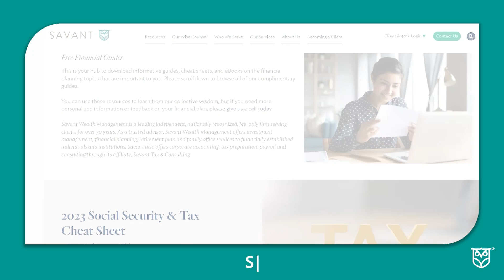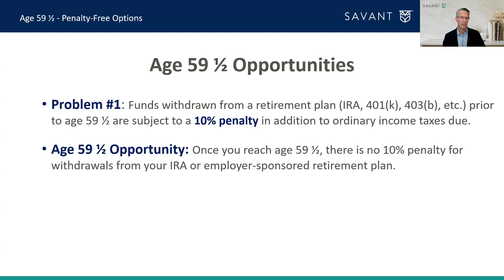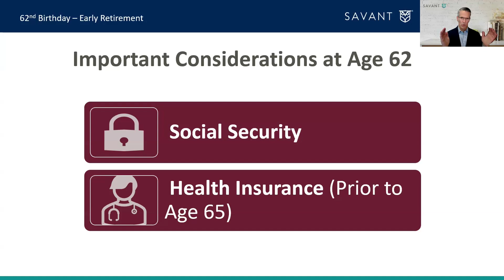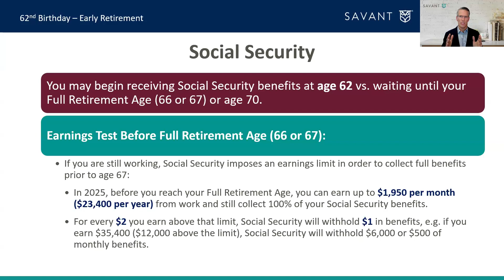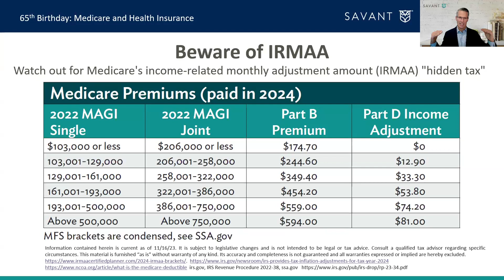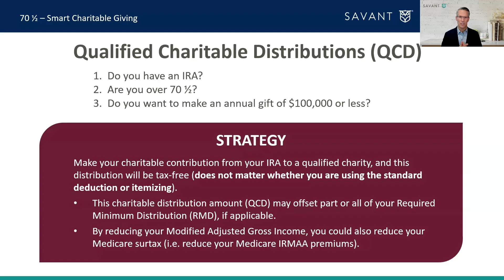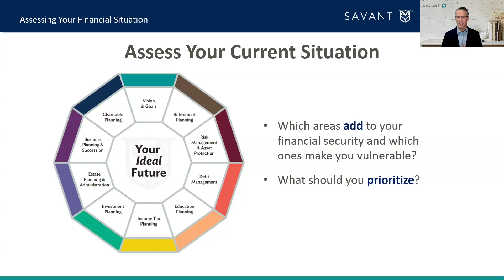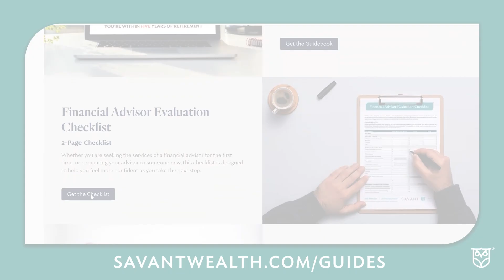Birthdays to Remember for a Successful Retirement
Planning for retirement involves more than just saving money; key birthdays play a crucial role in your retirement strategy. In our upcoming webinar, "Birthdays You Need to Remember for a Successful Retirement," financial advisor and managing director Jack Phelps will reveal potential pitfalls and opportunities on these critical birthdays. Join us to help make informed financial and healthcare decisions.

In this educational session, you’ll learn about:

• Critical ages for strategic retirement savings opportunities
• Social Security enrollment timing pros and cons
• Pre- and post-Medicare health insurance options
• Medicare and IRMAA tax planning
• Important ages to implement tax-efficient withdrawal strategies

While all are welcome to attend our webinars, this event is designed for individuals who have saved at least $500,000 for retirement. Our presenters typically speak with that in mind.